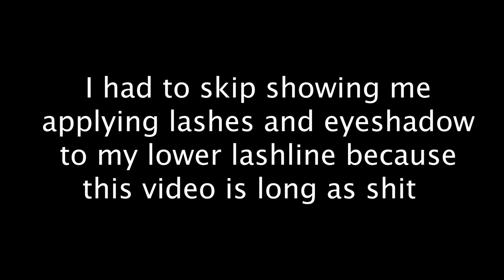IS THE HIPDOT x SPONGEBOB COLLECTION ANY GOOD??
GUYS MY LIFE IS INTENSE RIGHT NOW so I will update the products that I used as soon as I can! Sorry!!!